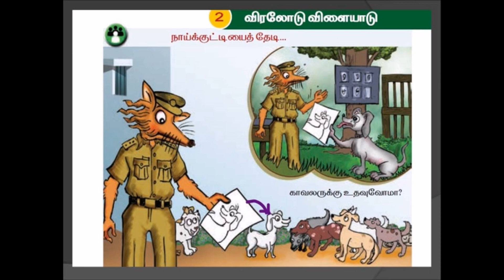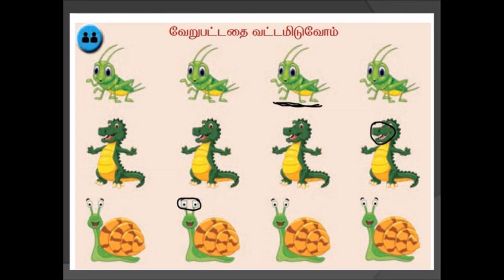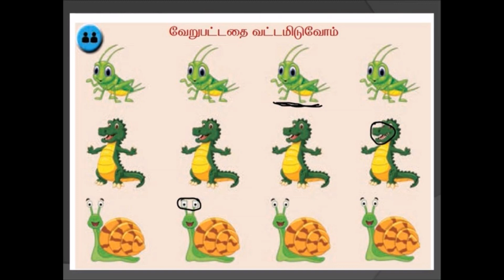விரலோடு விளையாடு | 1-st tamil - page 9 | viralodu vilayadu | Term-1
விரலோடு விளையாடு முதல் வகுப்பு பயிற்சி